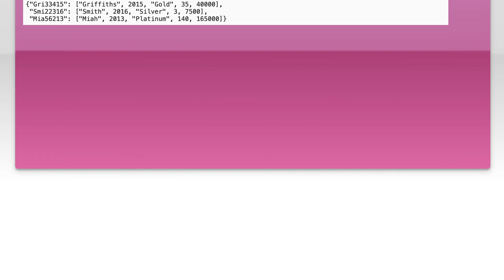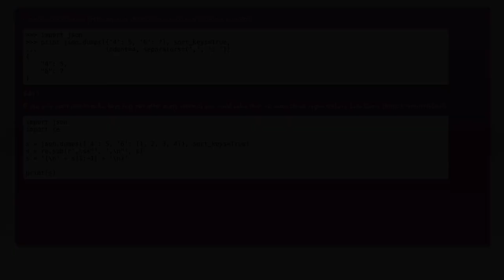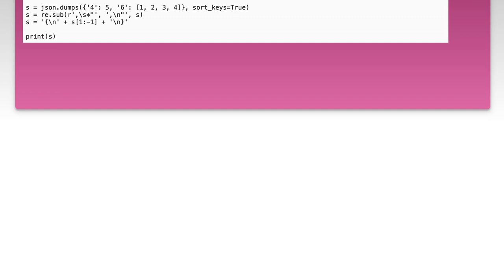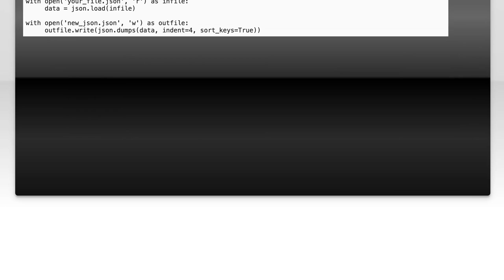How to save to a JSON file with each key on a different line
python: How to save to a JSON file with each key on a different line

Related to: python, json, file